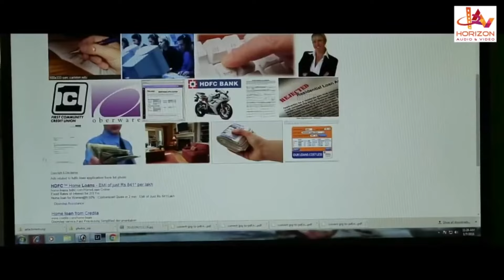கணவரை ஏமாத்தி கள்ள உறவு | Tamil Movie Scene | M Rajan | Tamil Best Scene | South Indian Movie Scene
Kavali ( காவாளி ) Is A Tamil Language Movie Directed By M Rajan, Featuring M Rajan, Aishwarya, Venkatesh and Shradha Sri Desai. Its music is composed by Arjun. The film produced by S Subramaniam and Released On 2018